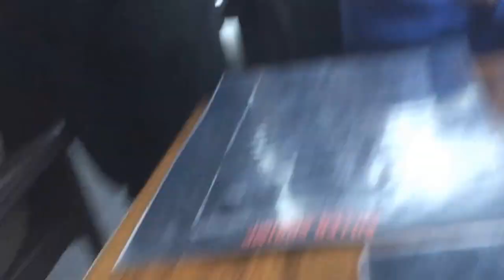Kelly Takes her Ass to Cali with Both Titties